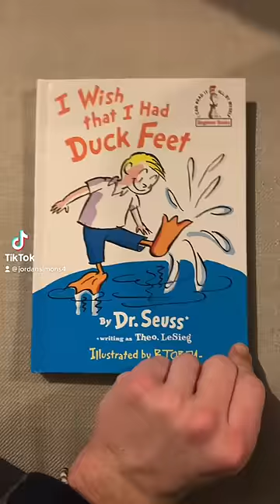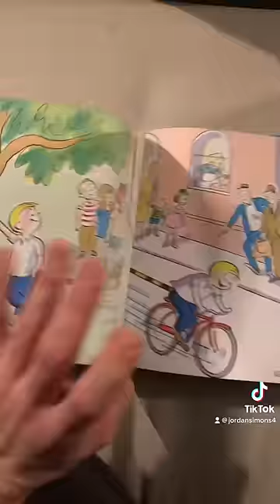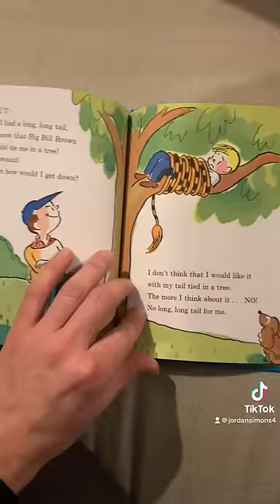Dr. Seuss Rap: “I Wish That I Had Duck Feet”. Performance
Jordan Simons raps Dr. Seuss’ “I Wish That I Had Duck Feet” accompanied by a hip-hop beat.